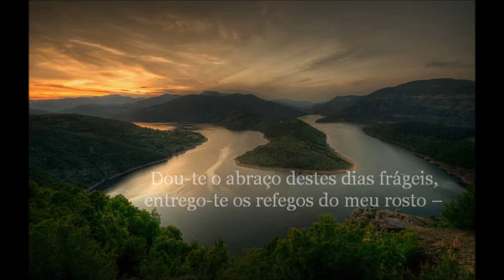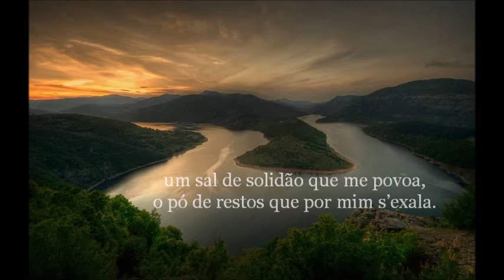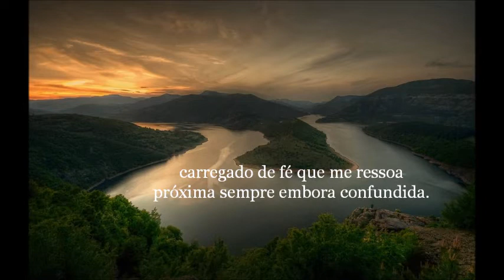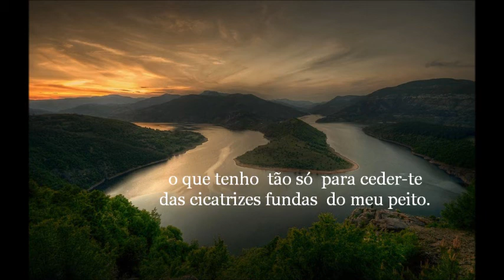António Salvado - "Das cicatrizes"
António Salvado, nasceu em Castelo Branco a 20 de Fevereiro de 1936, é um poeta e escritor português. Além de ser autor de uma extensa obra poética, é também autor de ensaios e antologias.